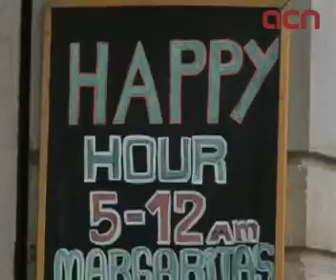Prohibits els 'happy hours' amb l'aprovació per unanimitat de la Llei de salut pública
Barcelona (ACN).- El Ple del Parlament ha aprovat aquest dimecres per unanimitat la Llei de salut pública, que fixa les prestacions i els serveis que ha de donar el sistema sanitari públic i incorpora un catàleg de prestacions, entre les quals hi ha el suport per deixar de fumar. La llei prohibeix la promoció de begudes alcohòliques en bars i locals autoritzats feta per mitjà 'd'ofertes promocionals, premis, bescanvis, sortejos, concursos, festes promocionals o rebaixes de preus'. Això inclou ofertes que s'anunciïn sota fórmules com poden ser la 'barra lliure', els '2x1', els '3x1', els 'happy hours' o altres de similars. La llei preveu sancions de fins a 6.000 euros.